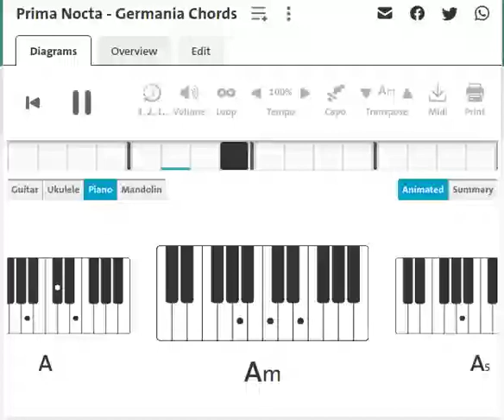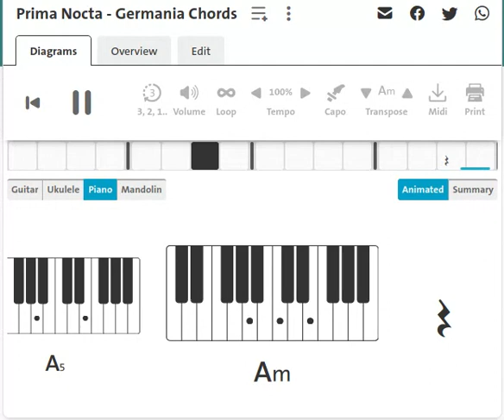Prima Nocta : Germania | Piano Chord